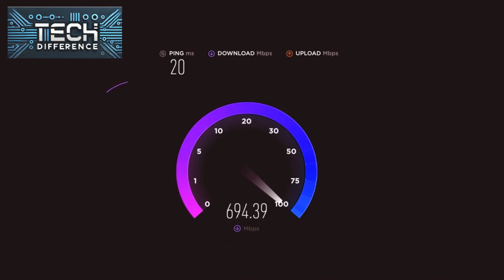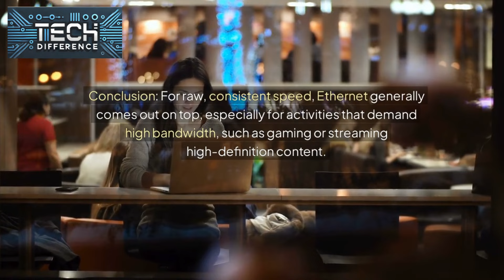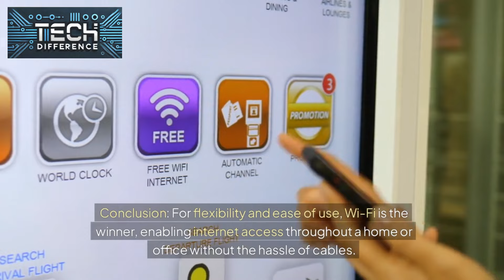Ethernet vs Wi Fi :Which Is Faster and More Reliable?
Are you trying to decide between Ethernet and Wi-Fi for your home or office network? This video breaks down the key differences between these two types of internet connections. We’ll explore:

Which is faster: Ethernet or Wi-Fi?
How reliable and stable are these connections?
Pros and cons of wired vs. wireless connectivity.
Real-world applications and which option is best for gaming, streaming, or working from home.
Whether you’re looking for speed, convenience, or reliability, this video will help you make an informed decision.